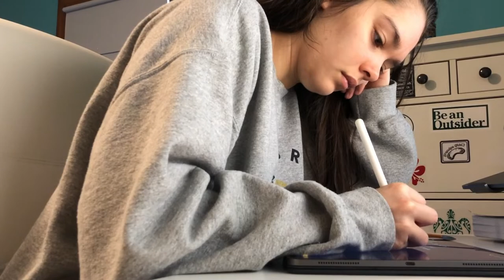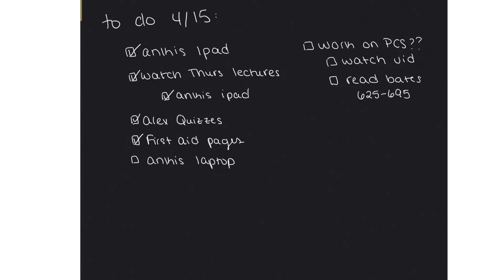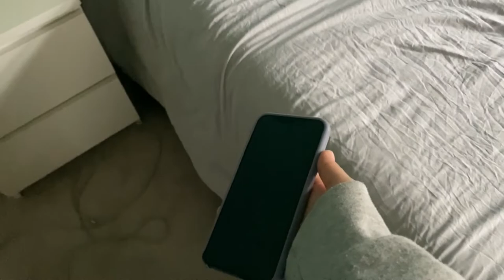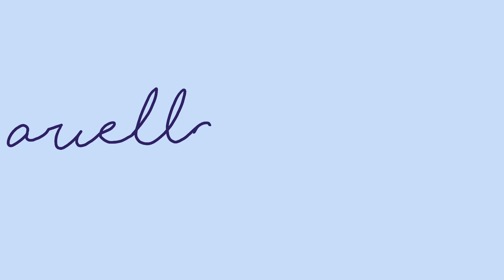Productivity Tips for Online Learning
Hello guys!

My name is Ariella, and I make videos about my life as a first year medical student in the United States.

Today I wanted to share my productivity tips for transitioning to an online learning platform. I know this video is a little late as many of us have been online already for a while, but I didn't want to film it until I was absolutely sure that what I was doing was working for me. I made some mistakes during the first part of my new trimester, and so I'm here to share what wasn't working, and how I've changed that to make studying better and more efficient for me!

I also wanted to add that it's ok to not be productive every day (foreshadowing for my next vlog). If your mind and body need a rest, don't deprive yourself of that :)